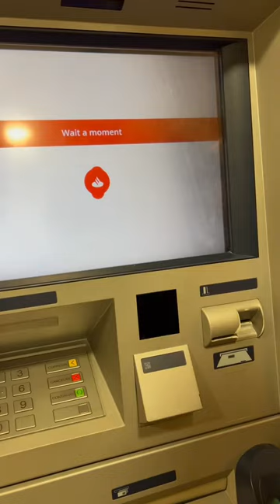Stop paying for ATM fees when you travel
And decline the ATM conversion rates

I sold everything to travel the world with the goal of building a freedom-based lifestyle, owning my time, and helping others do the same.

HOW TO SAVE YOUR MONEY & TRAVEL THE WORLD
PITCHING TEMPLATE FOR LANDING PAID BRAND COLLABORATIONS